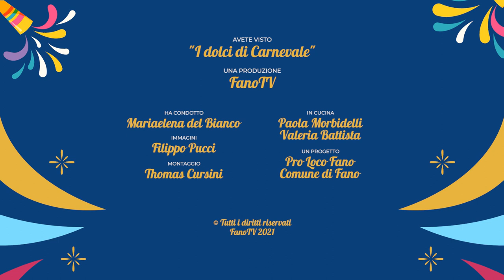I dolci di Carnevale - Tagliatelle all'arancia (puntata 2)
02 - I dolci di Carnevale - Tagliatelle all'arancia